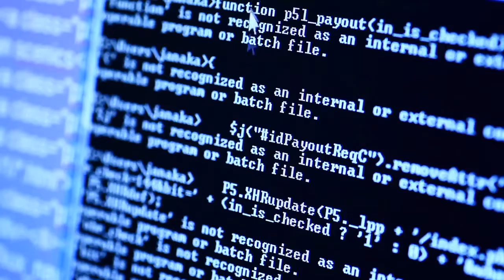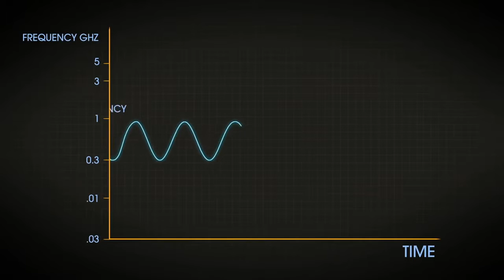What is white space technology? Meet Carlson Wireless Technologies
Carlson Wireless is an innovation company that is working hard to bridge the digital divide.